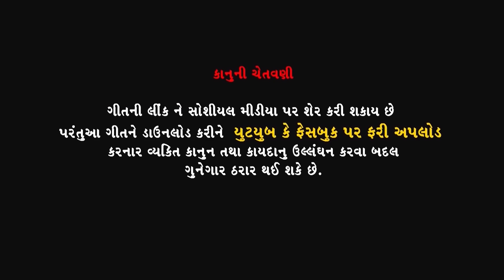Chadti Nathi Whiskey II Jignesh Kaviraj II New Sad Song II Latest Gujarati II Full Audio Song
Kum Kum Films Presents...

Song : Chadti Nathi Whiskey
Singer : Jignesh Kaviraj
Lyrics : Jeet Vaghela, Hitesh Shobhasan
Special Thanks : Armoise Hotel, Tina Bapu, Manish Jogel
Design : Nikunj Modi (Vaishnavi Graphics)
Producer : Vipul Joshi & Pindabhai (Rajesh)
Label : KumKum Films